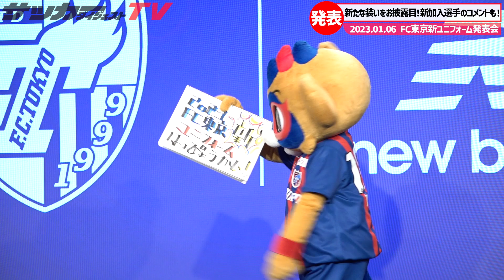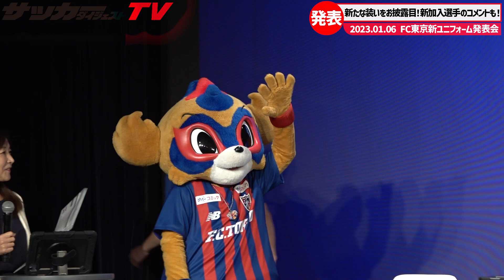【FC東京】松木玖生や安部柊斗らが語る！新ユニフォームの襟で参考になった海外クラブは？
2023年1月6日に都内で行われた2023FC東京新ユニフォーム発表会。
イベントではクラブの選手らが登壇し、
新たな装いの着心地や新シーズンに向けての意気込みを語った。
今回は選手のコメントや新ユニフォームのデザイン紹介部分をダイジェストでお届け！